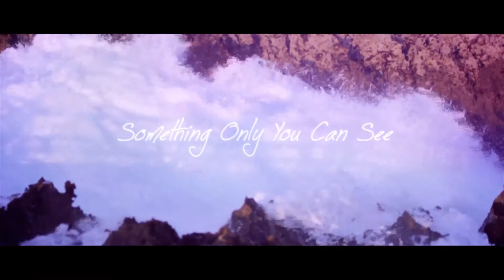Something Only You Can See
A story about something new dimension of sight via lucid dream and travel from "O.B.E" Out Of Body Experience in our perception.

A Movie by Fajar Apria Utama & Michael Billy
Directed by :
Fajar Apria Utama

Produced by :
Indra Dipta
Michael Billy

Cast
Valentine Payen @ SoWanted Agency

Cinematography by :
Fajar Apria Utama
Michael Billy

Edited and Colored by Fajar Apria Utama

Thanks to :
Jade Amar @ SoWanted Agency
Emidiana Hogendorp
Kay Csie @ Pantaibella Swimwear
Wisnu Morgen
Harun Musa & Ilham Reza @ Frame Logic Studio